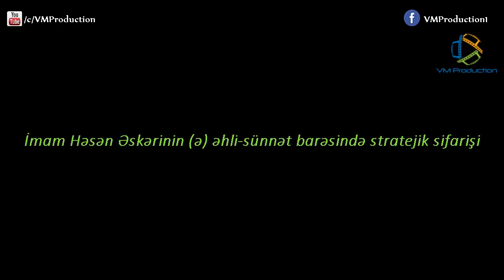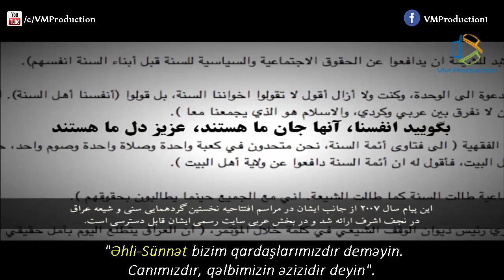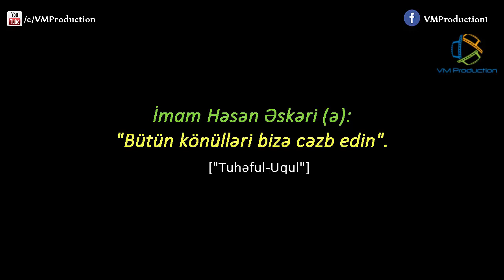İmam Həsən Əsgəridən (ə) əhli-sünnət barəsində mühüm sifariş - Ustad Pənahian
Sən özünü o vaxt Məhdəviyyat iddiaçısı adlandıra bilərsən ki, ən səmimi dostlarının arasında Əhli-sünnətdən olan gənclər olsun...